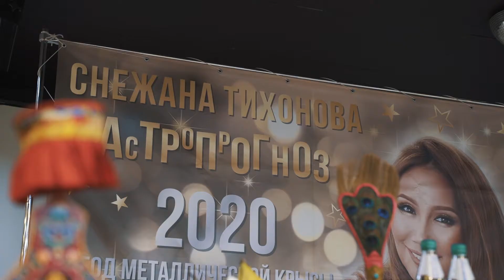Снежана Тихонова. Ритуал Вазы Богатства 2020 в Москве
Ваза Богатства - это ежегодный ритуал тибетского божества Белого Джамбалы. Благодаря тому, что  с помощью тантрического ритуала, тибетский монах Ринпоче приглашает внутрь Вазы - Белого Джамбалу, она становится священной и начинает привлекать для хозяина много богатства, изобилия и спонтанное исполнение желаний!